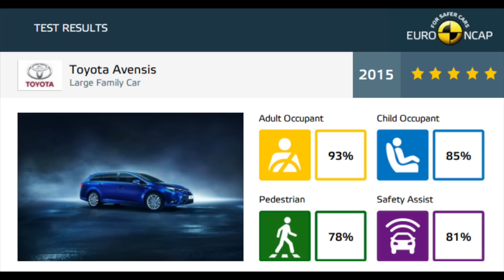Toyota Avensis Crash Test Euro NCAP 5 stars - Autogefühl